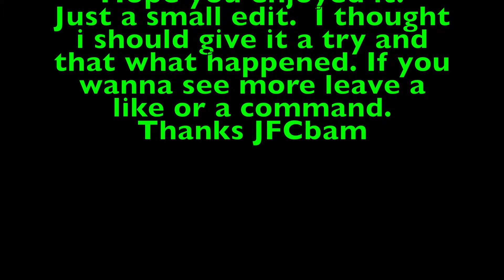egyptrc Shortedit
Egyptrc (Original Video)

I only used the Clips where these guys went absolutely ham.